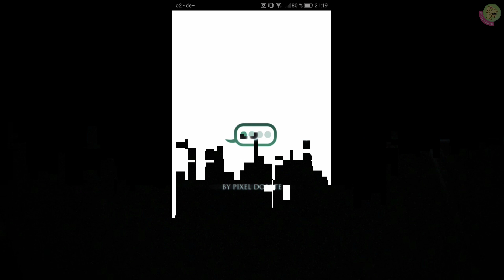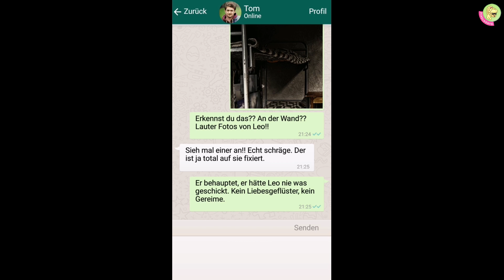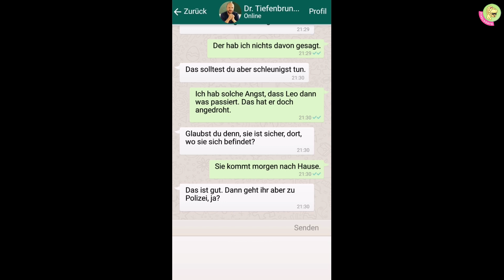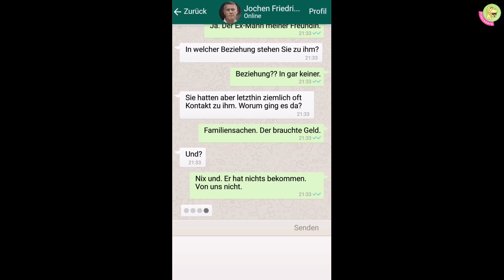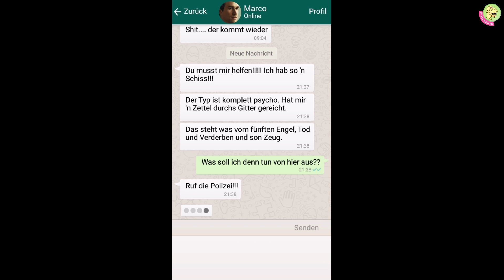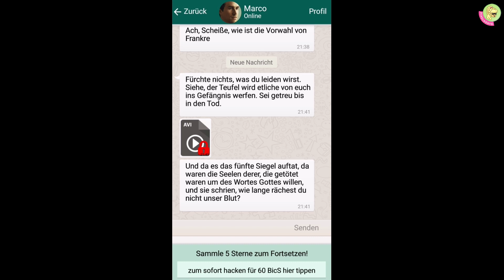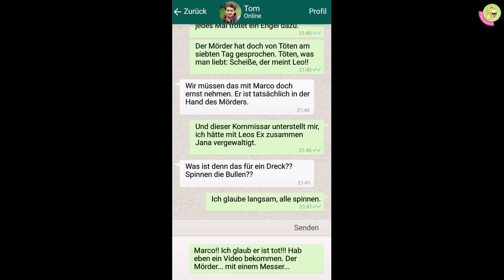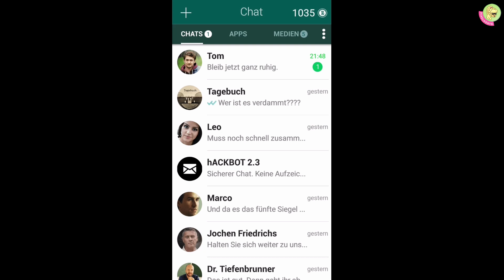#22 Verwirrungen | Sieben – tödliche Offenbarung (Mobile Chat-Story 2018; Ende Tag 5)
Immer wieder kontaktiert uns der gefangene Marco. Es ist genau wie bei Mona … bevor sie … Ist Marco wirklich das nächste Opfer? Doch irgendwas ist da NICHT genau wie bei Mona! Während wir uns diese Fragen stellen, konfrontiert uns KHK Friedrichs noch mit zahlreichen Fragen der Vergangen-heit: Mona, Wolf … und äußert uns gegenüber einen Verdacht!

Und damit heiße ich euch mal wieder Herzlich Willkommen in meinem Telefon zu einer neuen Folge Sieben – tödliche Offenbarung an diesem zauberhaften Sonntag und schon dem 2. Advent!

Timetable des Tages:
• Rückblick bis 1:23
• Labertime: 01:23 – 3:00
• Hahaha in 19:13 Detektivbüro? :D Ich höre aktuell mal wieder sehr viel 3 Fragezeichen … Daran muss es liegen!!!

Habt viel, viel Spaß mit der heutigen Folge. Hoffentlich könnt ihr heute etwas ausspannen. Ich würde mich freuen, euch mal wieder hier zu sehen oder lesen
Bis dahin: Tschöööööö und seid immer etwas dörti 😊

PS: Musik und Effekte wurde extern eingefügt und sind KEIN Bestandteil des Spiels!
Hinweis: Es handelt sich nicht um ein "normales" Lets Play. Hier werden Texte anders betont, um ein wenig Dramaturgie hinzuzufügen.

„KANALINFO“

Hi du! Schön, dass du hier bist! Bei mir gibt es Android-Games verschiedener Genres: Chat-Story´s, bald wieder PubG und Co. Ja, korrekt … ANDROID GAMING! Viele halten das ja nicht für Gaming … Es kommt immer darauf an, was man zockt, gelle 😉
Also komm` dazu und sei mit uns dörti! Bis dann 😉

"DAS SPIEL": SIEBEN – TÖDLICHE OFFENBARUNG (Entwickler: Sponsor Ads GmbH & CO.KG; FSK 12, Android, iOS)

█ Preis: App-Download kostenlos (Google & iOS)
• In-App-Bezahlfunktionen: 1,99 – 69,99 Eur (für InGame Währung BICs)

█ Besonderheiten:
• aktuell Platz 4 Abenteuer (Google)
• interaktiver Thriller

🆓 Facebook (gebannt … mal sehen, wann es da weiter geht)

„Ein ganz normaler Schultag: “Ich war das nicht”! – Let`s Play HIGH SCHOOL SIMULATOR 2018 [FSK 18]“

Hinweis: Der Song befand sich zum Zeitpunkt der Videoerstellung NICHT mehr in der YT-Datenbank!

"HINWEIS"

Sämtliche Rechte von SIEBEN – tödliche Offenbarung unterliegen Sponsor Ads GmbH & CO.KG. Es handelt sich hierbei um eine von Spontanität geprägte Darstellung. Das Let`s Play umfasst spontane, eigene Meinungen zur Spielegestaltung.